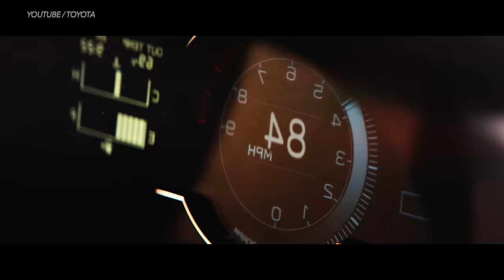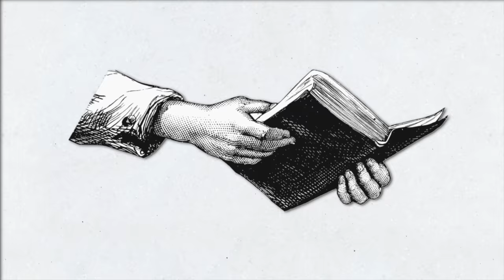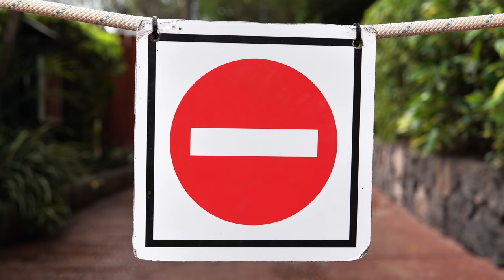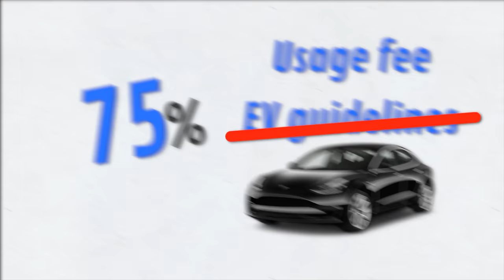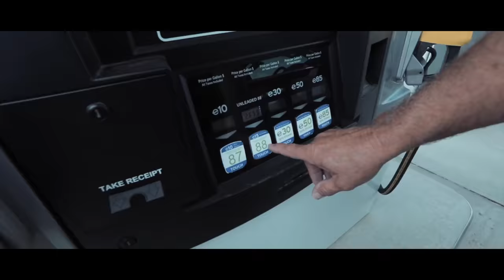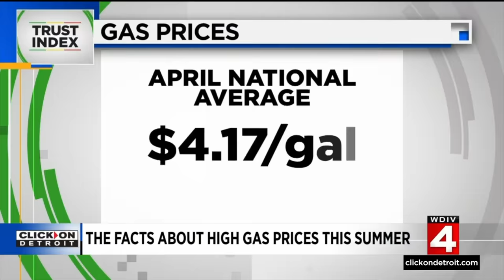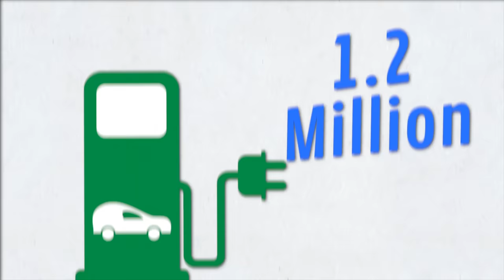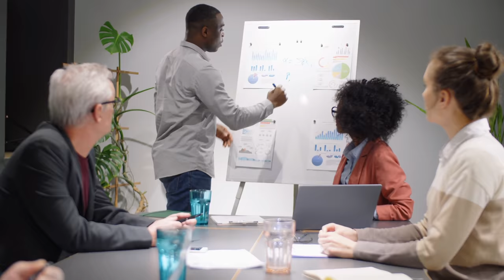Here's Why This Engine is About to Be Illegal to Own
Here’s Why Biden is Making All Cars that Have This Illegal, DIY and car review with Scotty Kilmer. Cars that will become illegal in a few years. Illegal cars to own. Gasoline engine vs electric motor, which is better? The end of gasoline engine cars in America. How gasoline engines work, pros and cons of having one in your car or truck. Car advice. DIY car repair with Scotty Kilmer, an auto mechanic for the last 54 years.

⬇️Scotty’s Top DIY Tools:
1. Bluetooth Scan Tool
2. Mid-Grade Scan Tool
3. My Fancy (Originally $5,000) Professional Scan Tool
4. Cheap Scan Tool
5. Dash Cam (Every Car Should Have One)
6. Basic Mechanic Tool Set
7. Professional Socket Set
8. Ratcheting Wrench Set
9. No Charging Required Car Jump Starter
10. Battery Pack Car Jump Starter

1. Bluetooth Scan Tool
2. Cheap Scan Tool
3. Professional Socket Set
4. Wrench Set
5. No Charging Required Car Jump Starter
6. Battery Pack Car Jump Starter

►Here's our weekly video schedule:
Tuesday: Auto repair video
Wednesday: Viewers car mod show off
Thursday: Viewer Car Question Video AND Live Car Q&A
Friday: Auto repair video
Saturday: Second Live Car Q&A
Sunday: Viewers car show off